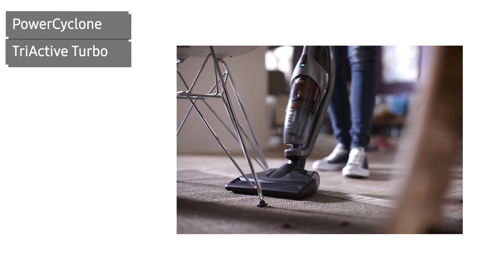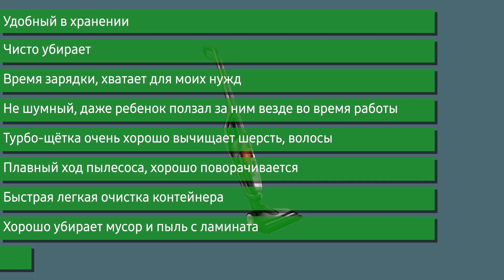Пылесос Philips PowerPro Duo FC6168 (FC6168/01)